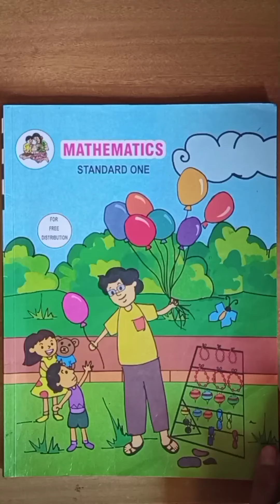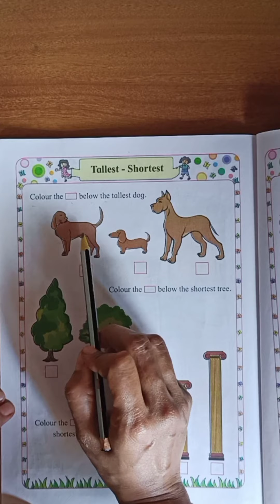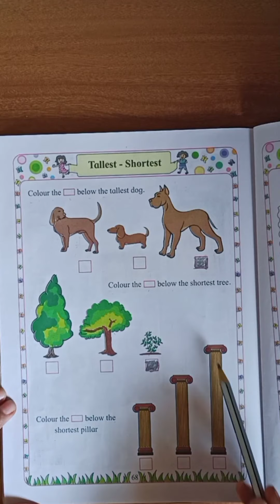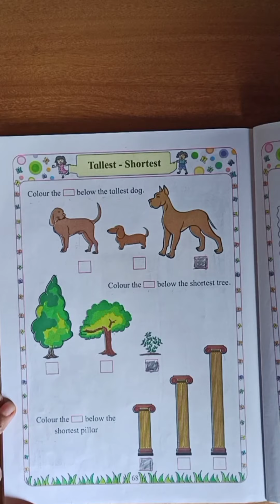mathematics standard 1-Tallest-Shortest